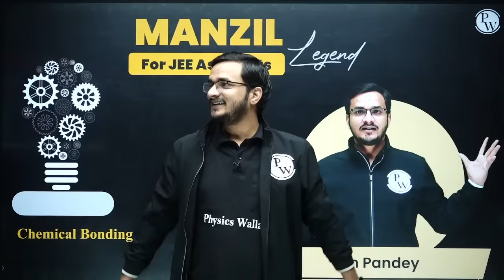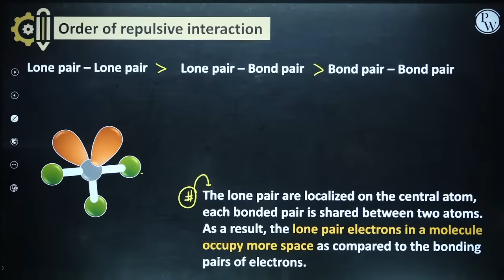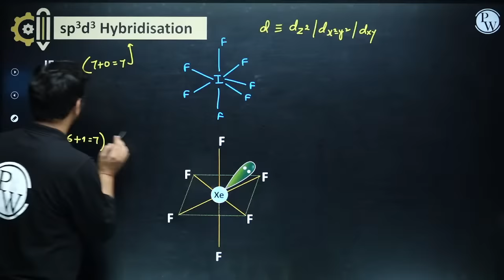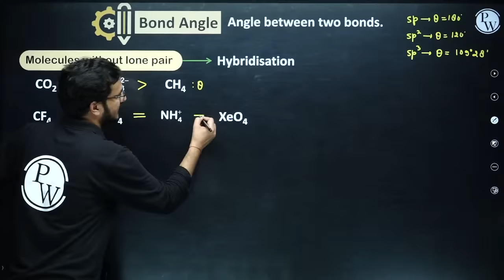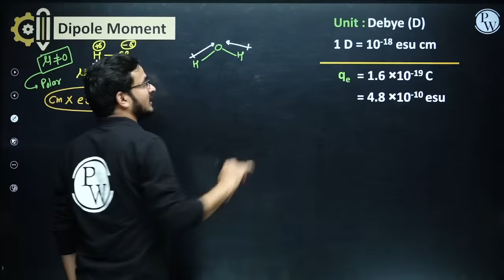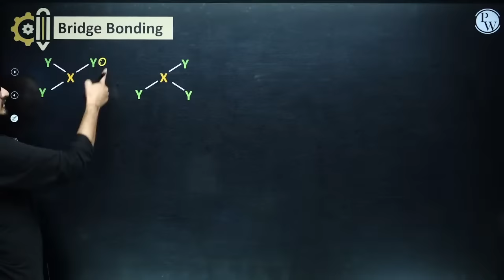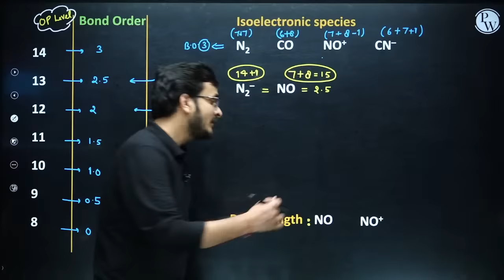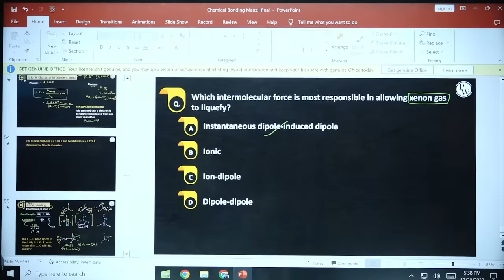CHEMICAL BONDING in 1 Shot - All Concepts, Tricks & PYQs Covered | JEE Main & Advanced